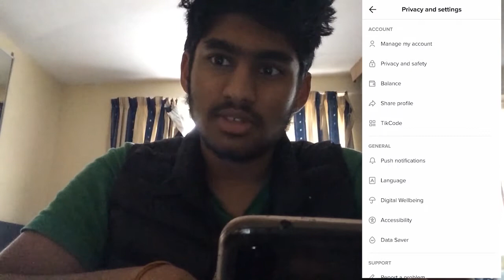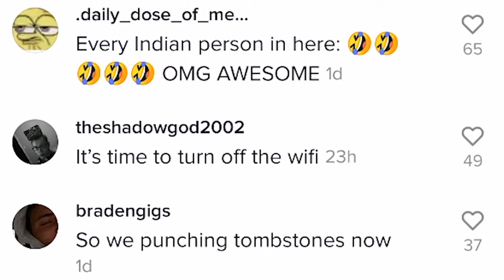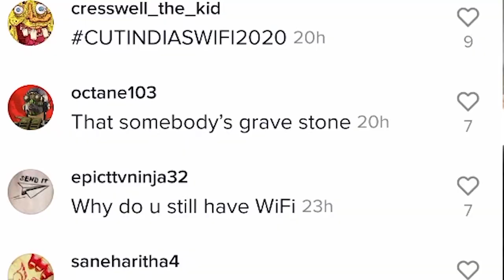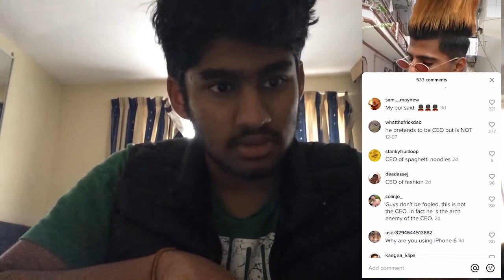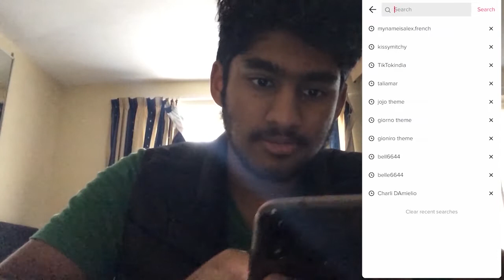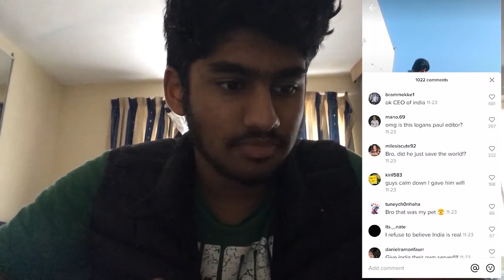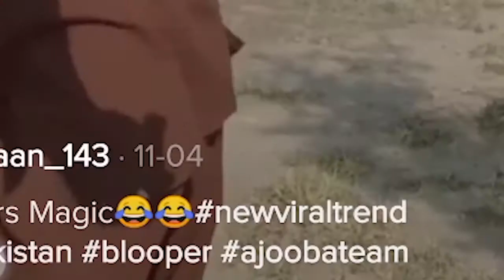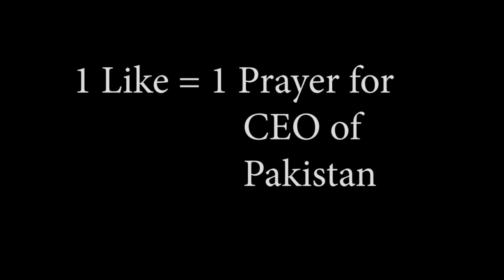Defending Indian TikToks!